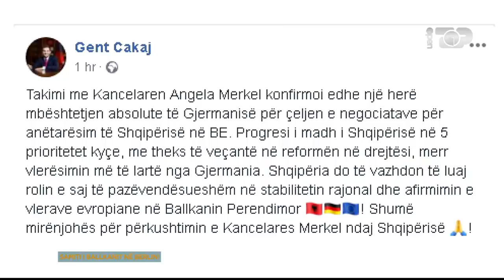Open - Edita Tahiri përplaset me gazetarët për Ramën, Thaçin e Vuçiçin